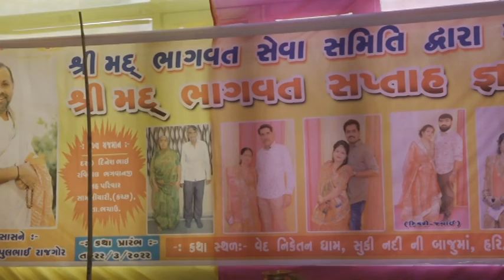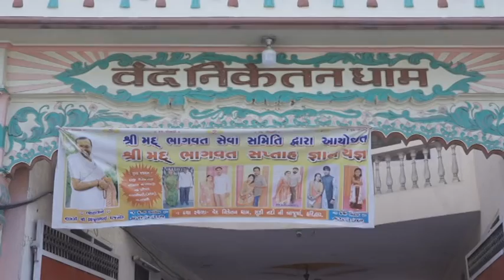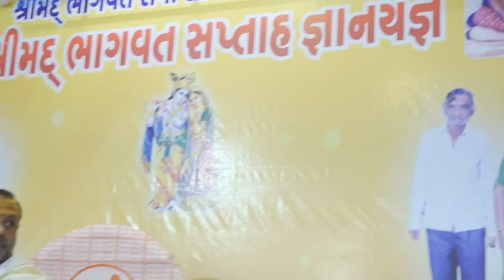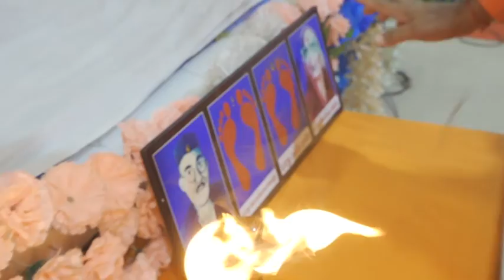Haridwar Shree Mad Bhagvat Saptah divas 01 bhag 01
gurukrupa studio